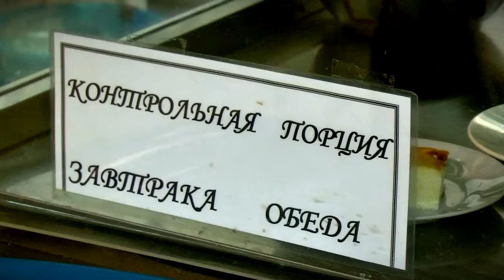Какая школьная столовая стала лучшей в 2020 году